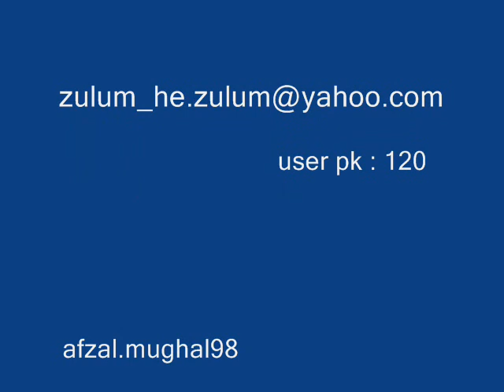tap tap tapka ankh sa Aansoo ....adi mughal